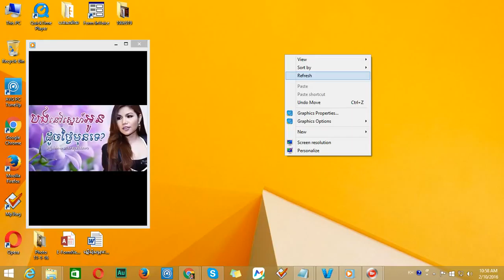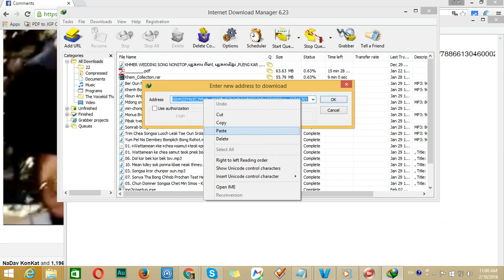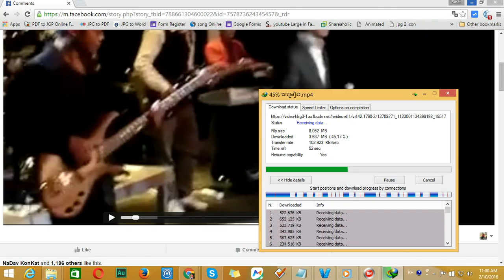How to download video from facebook Using IDM 2016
Hey Guys  Today I'll show you how to download video from facebook using IDM
1. Go to your videos in Facebook that you want to download it
2. Edit press enter
3. Play Videos Right click Copy video URL
4. Open your IDM
5. Add URL
6. Ok